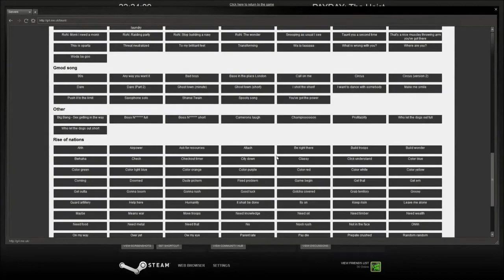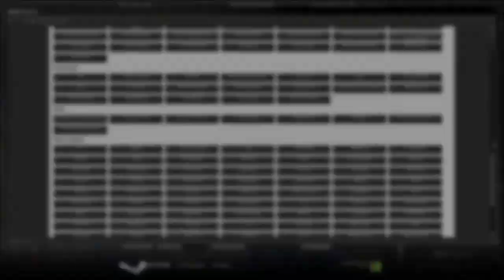Post Trering - Trust Excercises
Why does Dom never get the benefit of the doubt?

18/11/13